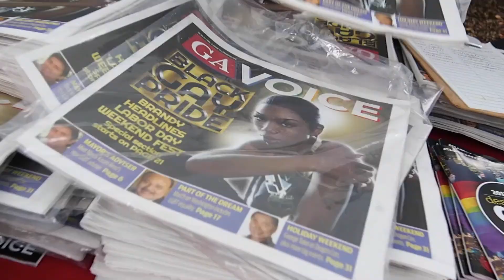Pure Heat Community Festival Promo Video